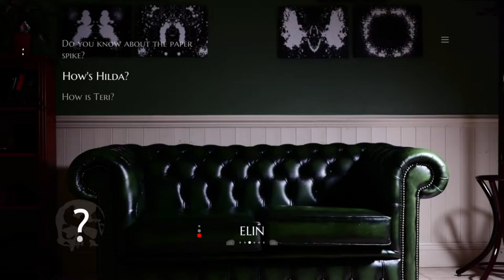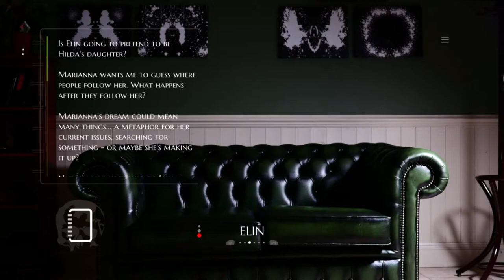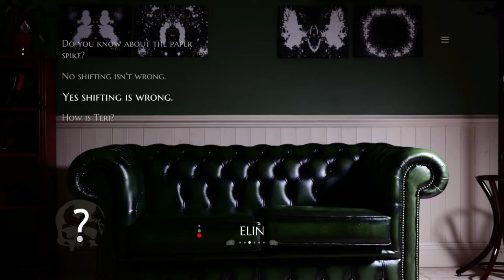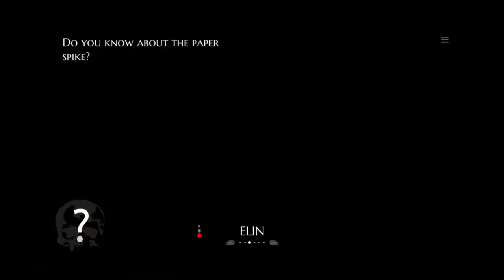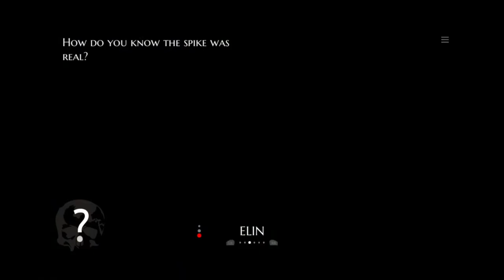Mother Lover | The Infectious Madness of Doctor Dekker | Ep 24 | Crazy Town Gaming